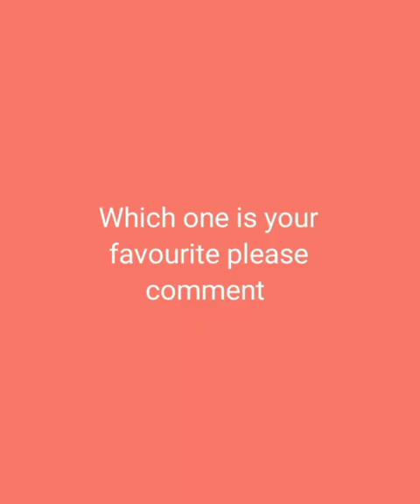Top 5 Best Thai drama of actress Worranit Thawornwong